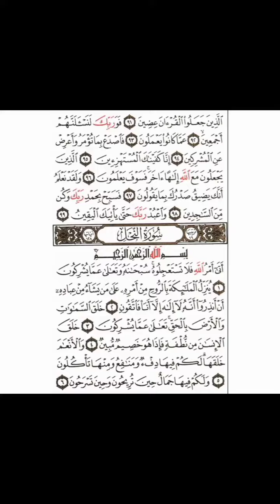Surah An Nahl | By Foad Al Khamiri | Beauty of Islam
My all real accounts